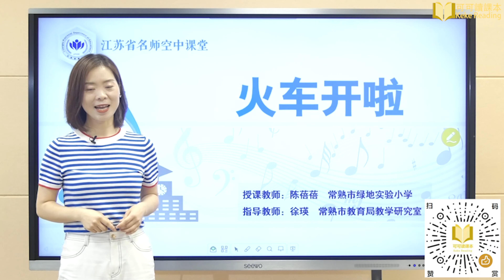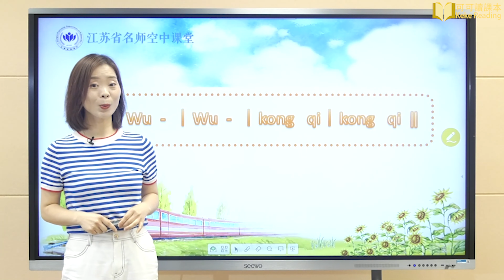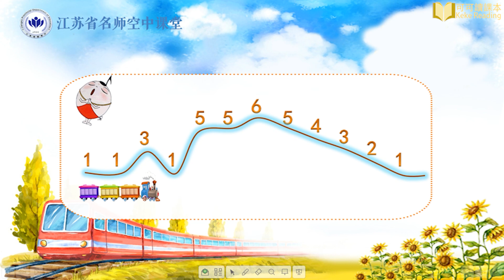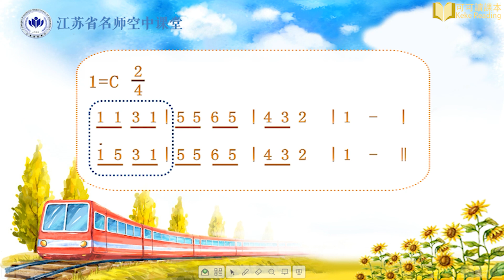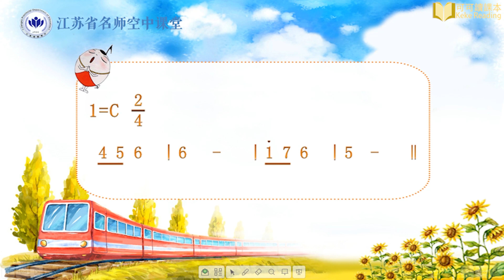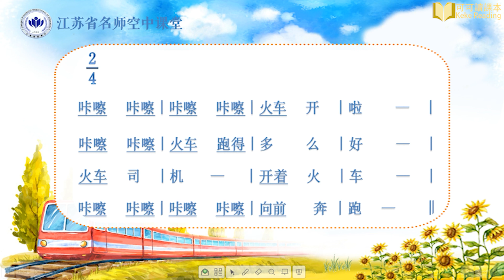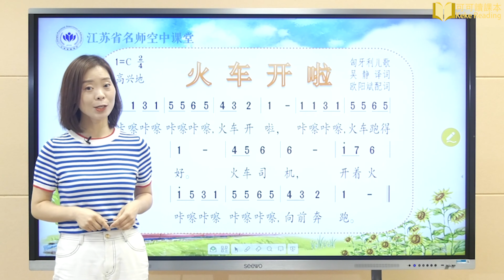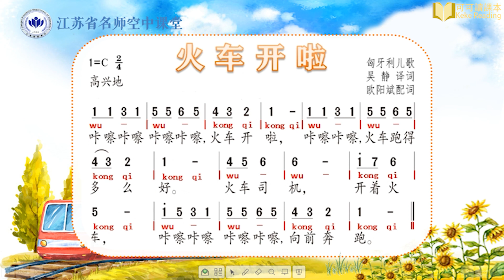火车开啦 音乐 二年级 上册 苏少版